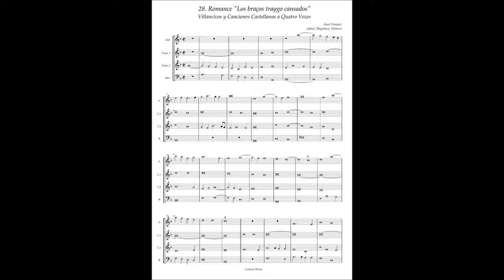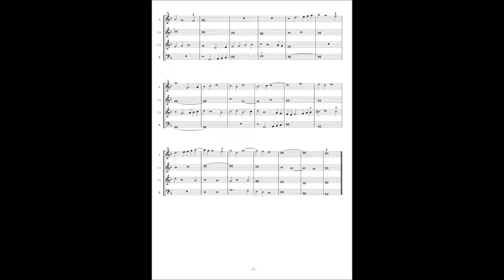J.Vasquez, Villancicos y Canciones a4 No.28 "Los braços traygo cansados"